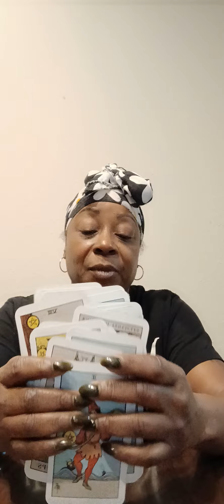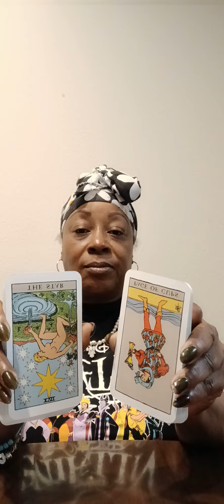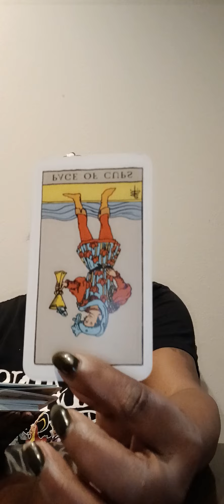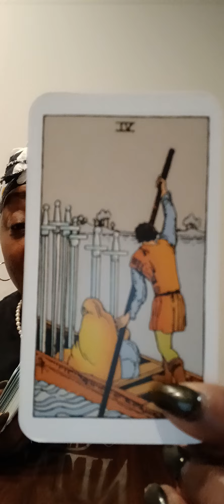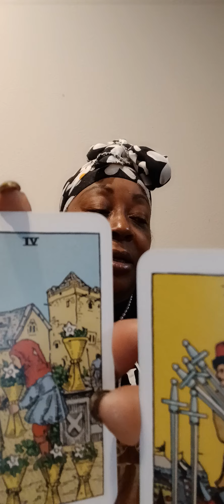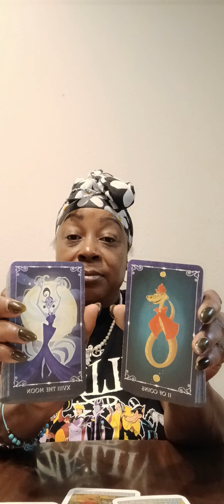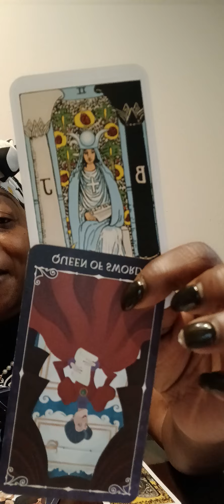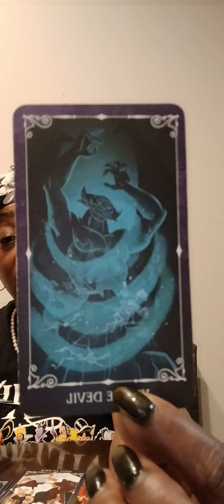You were a pawn💰👜, but you became a constant reminder of their failures, a thorn in their side